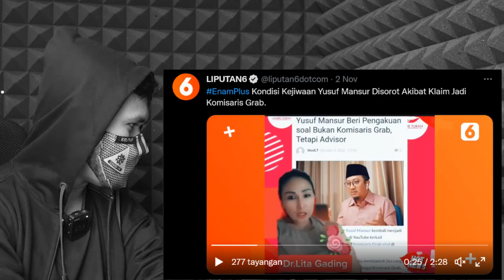HEBOH ‼️ SEORANG PSIKOLOG MIRIS DENGAN KONDISI KEJIWAAN YUSUF MANSUR HARI INI ‼️